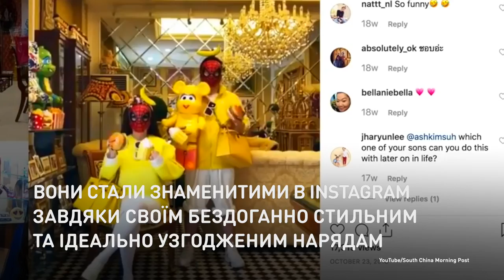Влюбленные в моду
Мать и сын одевают одинаковую одежду.
Они стали знаменитыми благодаря своим безупречно стильным и идеально согласованным нарядам.

Мати й син одягають однаковий одяг.
Вони стали знаменитими завдяки своїм бездоганно стильним та ідеально узгодженим нарядам. Оригінальний дует дивує всіх і набрав понад 130 тисяч передплатників з усього світу в Instagram.